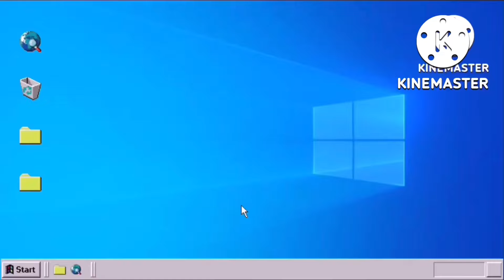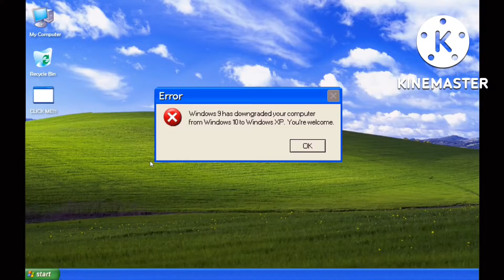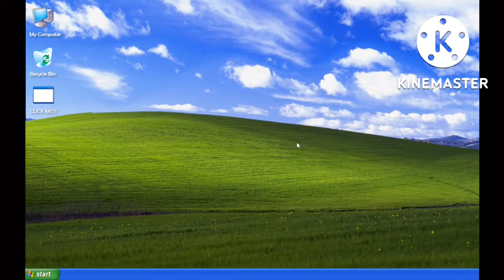YouTube Simulator Add Round 6